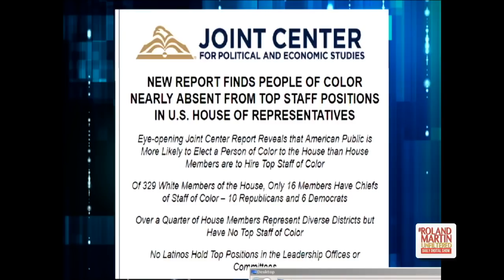New Report Says People Of Color Nearly Absent From Top U.S. House Staff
A new report by the Joint Center for Political and Economic Studies has found that more than one-quarter of House members represent diverse districts but have no top staff of color. No Latinos hold top positions in the leadership offices or committees.

Spencer Overton, Spencer Overton, President of the Joint Center for Political and Economic Studies spoke with Roland Martin about the eye-opening report.
Join us for RolandMartinUnfiltered daily at 6PM EST! to join the BringTheFunk Fan Club to support independent fact-based journalism.

to join the BringTheFunk Fan Club to support independent fact-based journalism. Charter members will receive a shout out on Facebook and Twitter as well as perks and exclusives.